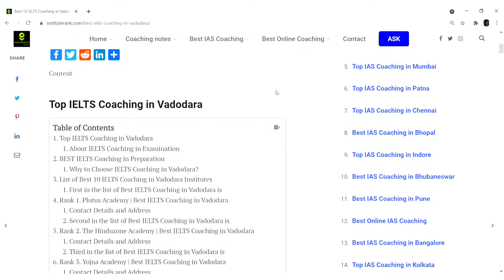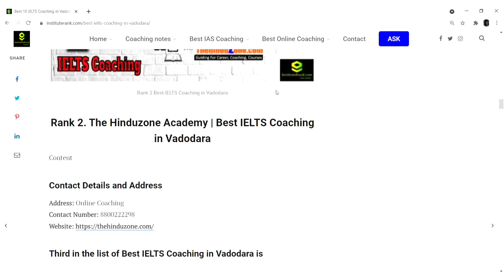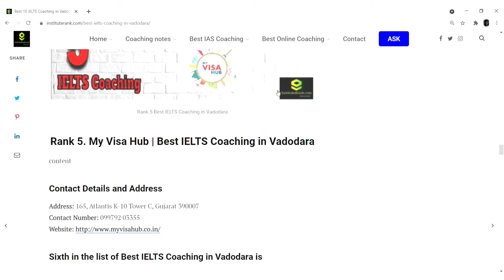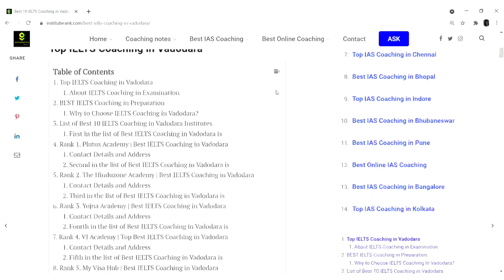Best IELTS Coaching in Vadodara | Top IELTS Coaching in Vadodara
Rank wise list of top 10 IELTS coaching institute in Chandigarh. Know what are the best coaching for pilot exam preparation in Chandigarh. There are many coaching for IELTS exam preparation in Chandigarh this is the reason it create confusions in the mind of many people when they go for searching IELTS coaching centre in Chandigarh. in this video we have mentioned best 10 IELTS coaching institute in Chandigarh you can with those IELTS coaching centre and finalise one coaching for IELTS exam preparation. what are the best coaching for IELTS exam preparation in Chandigarh? If this is your question you get the answer of this question after watching this video on rank wise best 10 ielts coaching centre in Chandigarh

SBI Post Promotion Exam || SBI Promotion Exam by Employee||

.com/channel/UCIJH...

/notesofexam

/upsciascivil

/best-gov...

Best Telegram Group for Government Exam Best Video of Today's